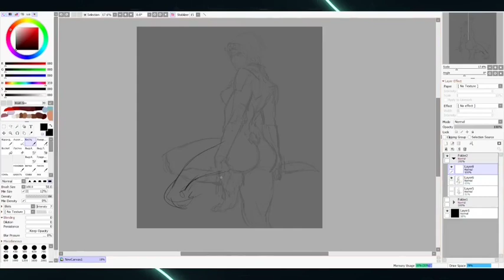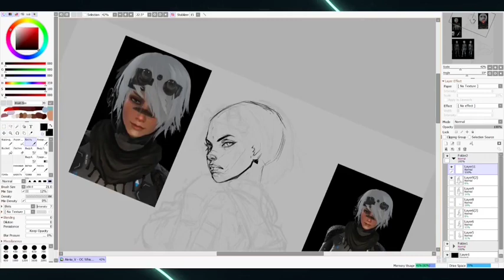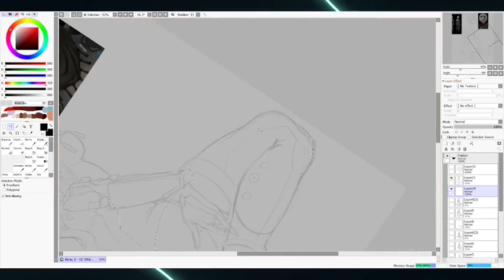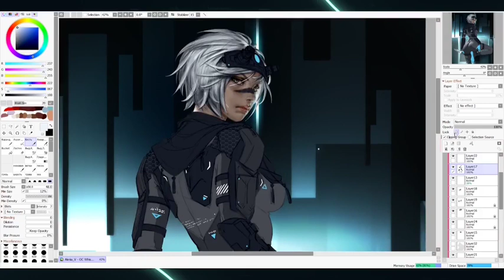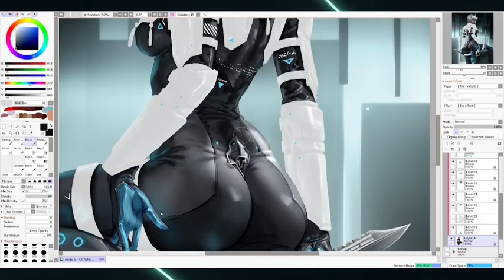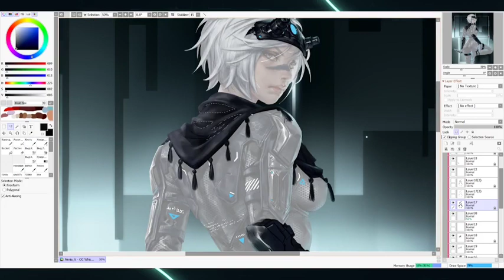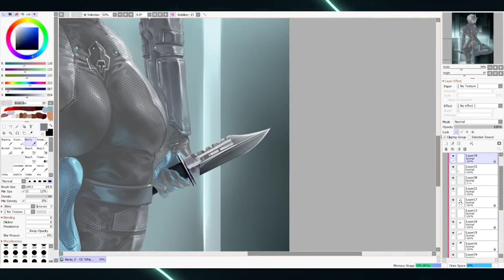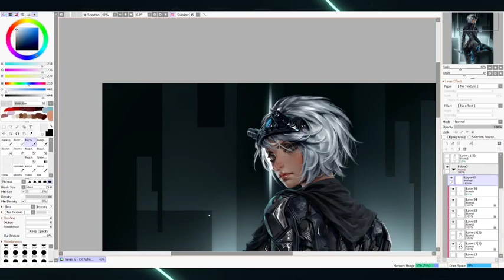Whisper [real time is 9,5h]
OC Whisper. The commission.

I hope you'll enjoy watching! c: